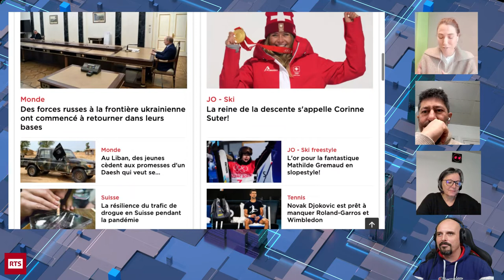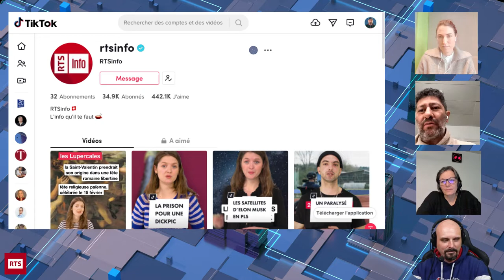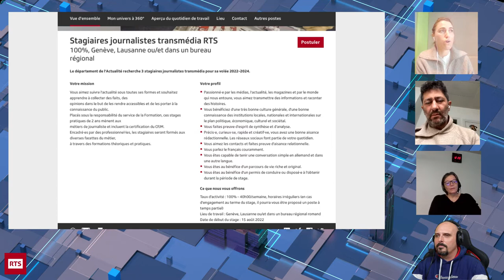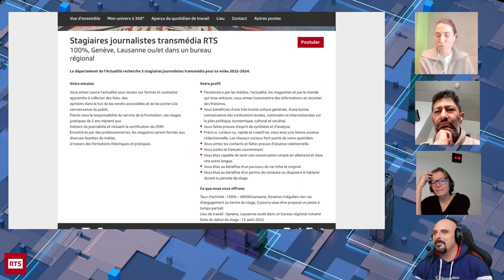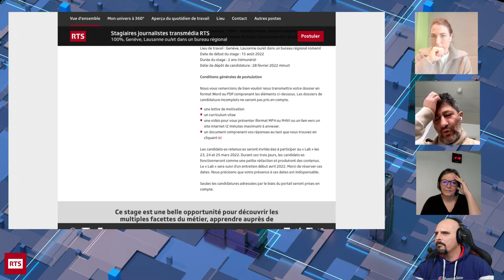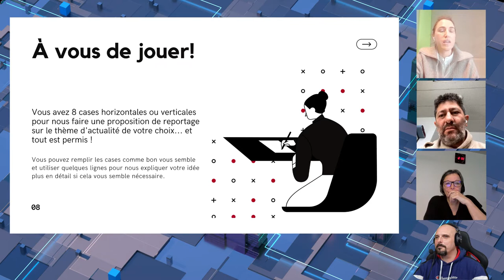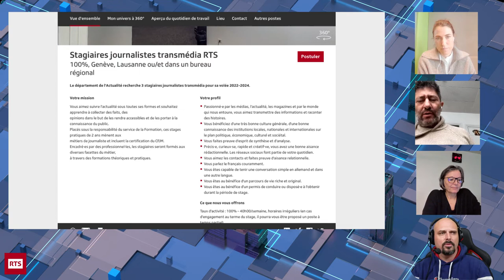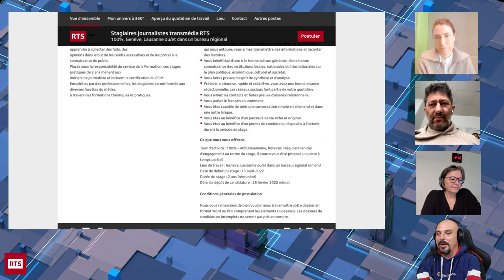Dans les coulisses du lab de recrutement des journalistes de la RTS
Vous rêvez de devenir journaliste ? La RTS - Radio Télévision Suisse recherche trois stagiaires ! En passant par la radio, la TV et le digital, ce stage de deux ans vous formera aux multiples facettes de ce métier passionnant.

Comment se déroule un lab de sélection ? Pourquoi mettre en place un tel dispositif ? On en discute en live sur Twitch.tv/davanac ce mardi 15 février, avec Geraldine Normand Jacot, chargée de formation à la RTS, responsable des stagiaires, ainsi que Yann Zitouni et Manuela Salvi, conseillers métiers.

En passant par la radio, la TV et le digital, ce stage de deux ans vous formera aux multiples facettes de ce métier passionnant. N'hésitez plus, faites comme ces journalistes qui viennent de terminer leur stage et… POSTULEZ!